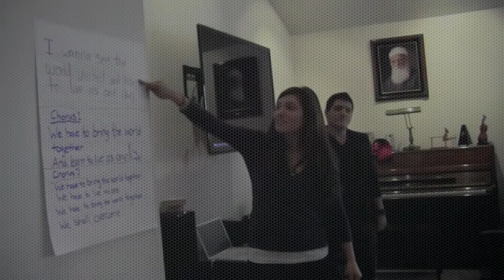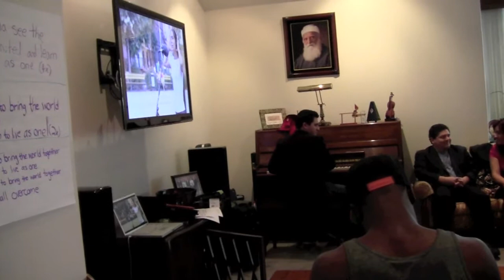Ayyam-i-Ha Celebration by CGIE interns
For the celebration of the Baha'i Intercalary days called Ayyam-i-Ha CGIE interns Natalie Vigil, Eddie Zamora, Valeri Zamora, Grigoriy Gorshteyn, Jessica Stern, and Gabriel Dailey planned and hosted a party with prayers, explanation of calendars of the world including the Baha'i calendar, and a sing along with the Un song called The world 7 Billion People United. This was a joyful and well received community building occasion, a celebration of unity in diversity